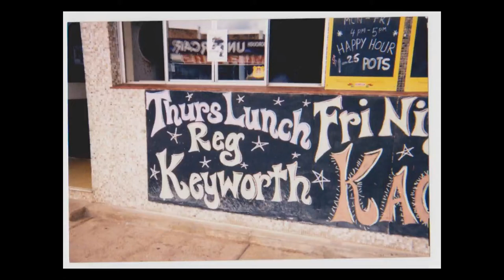"Fighting Crocodiles and Drunkards"..copyright Reg Keyworth 2002. Released 2013.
'Fighting Crocodiles and Drunkards' is fun parody I wrote and recorded back in 2002 in Newtown Sydney Australia before heading over to Austin Texas USA. Its based on the adventures I had in the Northern Queensland Australian Pub scene and the crazy lifestyle that goes on up there when I was touring the greater area in the late 90s,
(Anyone who has lived or been up there can relate to this no doubt!..rock on} :]
I recorded this on a Roland VS-880 one Sunday morning..had a'lot of fun doing this but thought rather than re-record it years later. I'd keep the energy of the original intact.
The pictures were taken off the internet randomly,all based on QLD Pubs...a few are mine including a good mate Mark Young recovering from a great night out lol...and good friend Vince Melouney original guitarist of the Bee Gees with me at a lunch time gig in Townsville.
Anyways..hope you enjoy it and share it.
Cheers and hava beer!
Reg :]